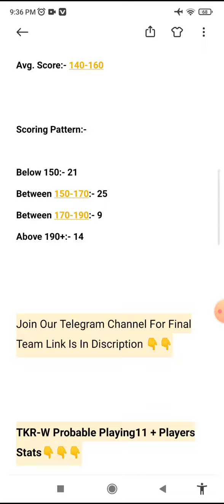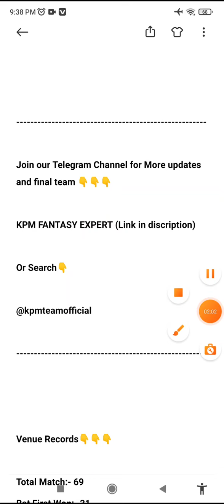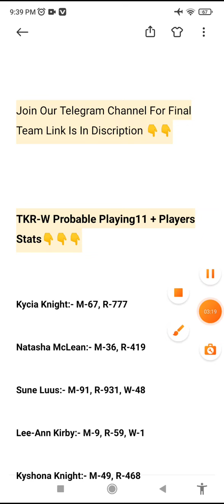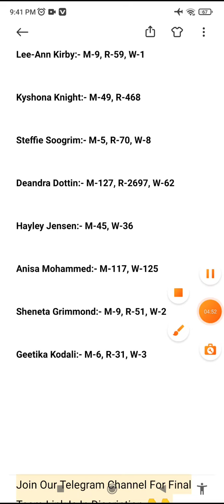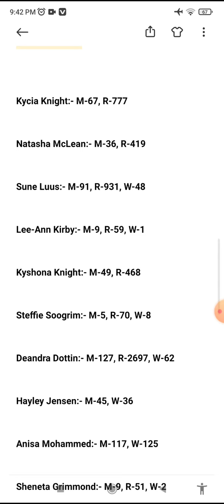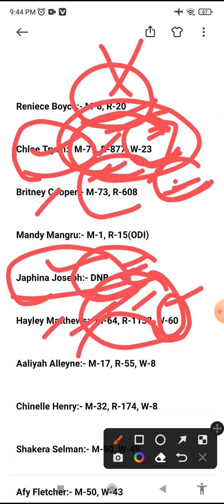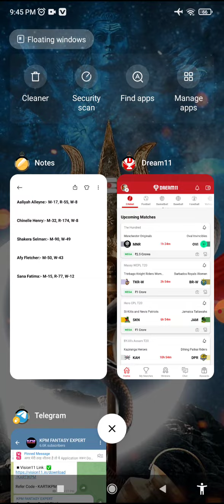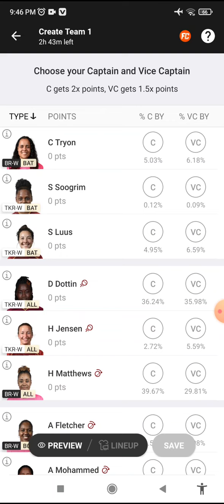TKR-W vs BR-W Today Match Dream11 Prediction, TKR-W vs BR-W Dream11 Team, TKR-W vs BR-W gl picks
tkr-w vs br-w Dream11 Team Prediction | tkr-w vs br-w | tkr-w vs br-w Dream11 | tkr-w vs br-w Dream11 Today Match

tkr-w vs br-w Match Full Detail Analysis The t20 2022,
Dream11 fantasy
Fantasy cricket
Dream 11 fantasy,
Fantasy cricket,
Dream 11,
Cricket,
Crickbuz,

tkr-wvsbr-wDream11teamtodaymatch​
br-wvstkr-wdrwam11teamt20​
thet20men​'s2022